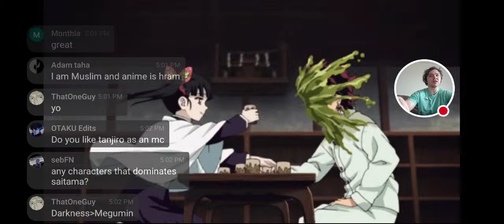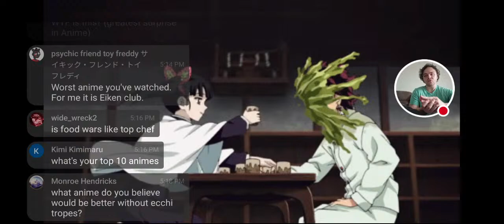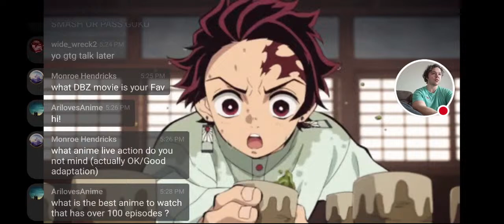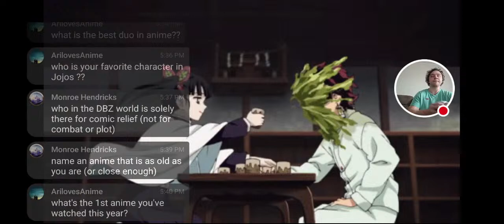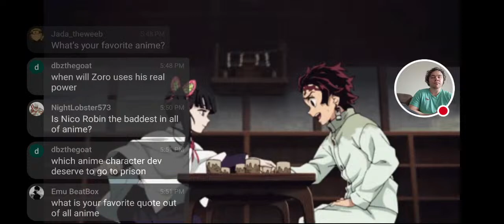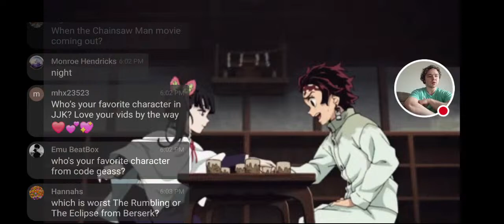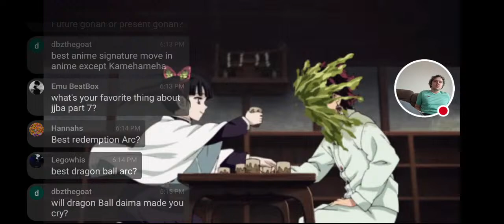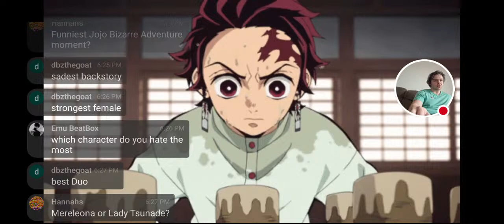Answering 1,900 Anime Questions